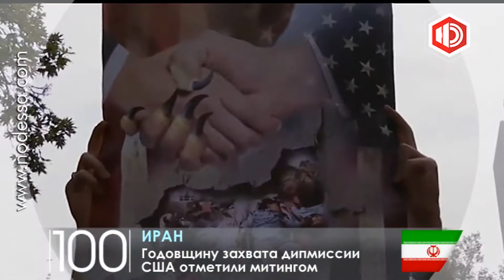Видеообзор важнейших событий дня в мире 05.11.2013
В проекте ТРК "Новая Одесса" - видеохроника важнейших событий, произошедших в мире 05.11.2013.  Полиция выяснила личность мужчины, который открыл  стрельбу в торговом центре города Парамус в штате Нью-Джерси и после этого застрелился сам. Им оказался 20-летний Ричард Шуп. +  В аэропорту канадского Монреаля загорелся самолет Boeing 767 авиакомпании «Royal Air Maroc», выполнявший рейс из Касабланки.Экстренная служба спасения эвакуировала 250 пассажиров и экипаж лайнера и быстро потушила пожар. Лёгкие травмы получили 5 человек. +  Четырёхэтажное здание строящегося коммерческого центра рухнуло в столице Нигерии Лагосе. Погибли, по предварительным данным, пятеро рабочих. По словам очевидцев, еще около 50 человек могут оставаться под завалами. + На юго-востоке Турции не утихают протесты против планов строительства стены на границе с Сирией. Власти страны таким образом пытаются ограничить поток сирийских беженцев. + В столице Ирана Тегеране тысячи людей собрались у здания, где раньше находилось посольство США. Таким образом они отметили годовщину захвата дипмиссии студентами-исламистами в 1979 году. + В Индонезии в ночь на 5 ноября было эвакуировано почти 2 тысячи человек со склонов вулкана Синабунг. Выброс из кратера вулкана продолжался более получаса и достигал семикилометровой высоты.+ Тропический шторм «Соня» вынудил более тысячи жителей мексиканского штата Синалоа покинуть свои дома. Стихия вызвала сильное наводнение и проливные дожди. + Жители Нью-Йорка — крупнейшего города США — выбирают нового мэра. Если верить опросам, «Большое яблоко» впервые за 20 лет может возглавить демократ  Билл де Блазио  - ему готовы отдать свои голоса 65% избирателей.+ Олимпийский факел через два дня отправится в космос c Байконура. Ракета-носитель «Союз» уже установлена на стартовой площадке. Запуск намечен на утро 7 ноября.+ 5 ноября Индия запустила ракету с научно-исследовательским зондом, который полетит к Марсу. Согласно планам разработчиков, аппарат достигнет Марса в сентябре будущего года.+  Американскую певицу Дженис Джоплин удостоили звезды на Аллее славы в Голливуде. Это произошло спустя 43 года после смерти вокалистки. + В Москве во вторник официально стартовал конкурс красоты "Мисс Вселенная". За звание красивейшей девушки планеты поборются участницы из 86 стран.